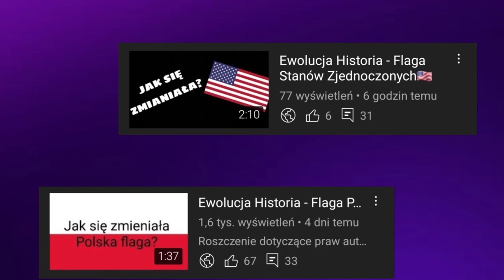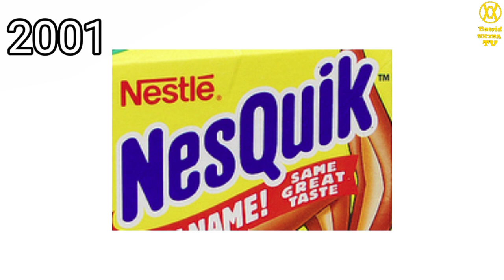Ewolucja loga Nesquik (1948-2022)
🔴Opis🔴
Cześć! Witajcie w serii ewolucja na moim kanale! Dziś wam pokaże logo Nesquik jak się zmieniało na przestrzeni lat. Jeśli masz pomysł na kolejny odcinek z tej serii to napisz w komentarzu! Zapraszam do oglądania!